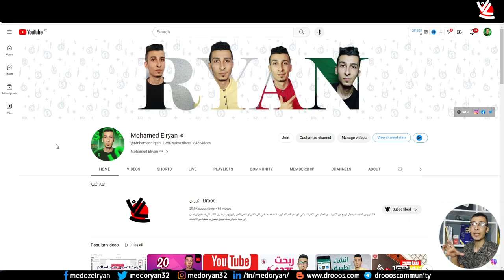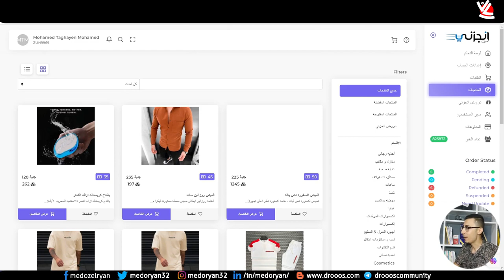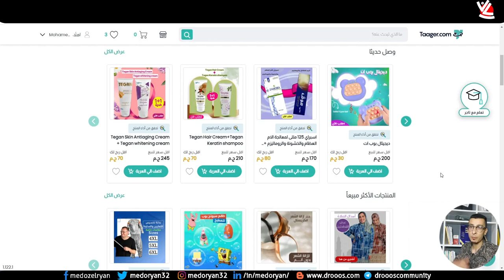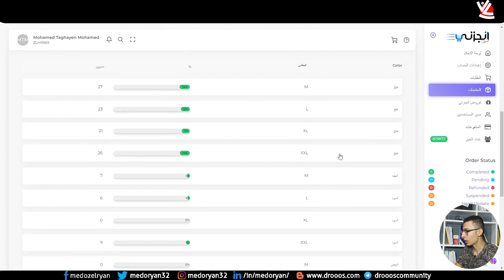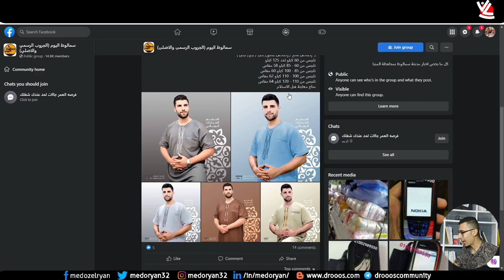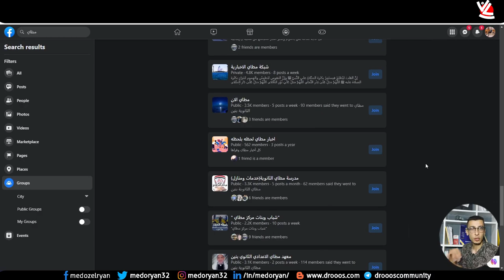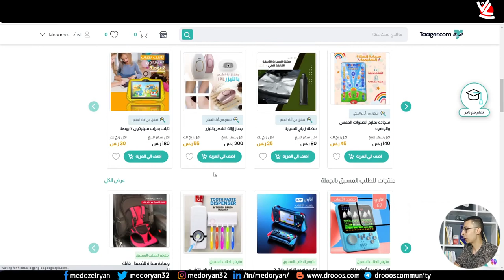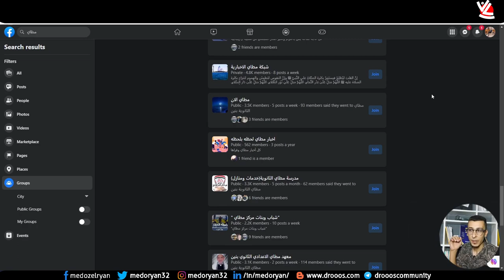سر الاوردرات اليومية - الربح من الانترنت 1160 من الفيسبوك والتسويق بالعمولة - بدون راس مال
عرض المنتجات بدلاً من المتجر علي الفيسبوك نقوم بعرض المنتجات في الجروبات المحلية الخاصة بالقرية او المركز او المدينة